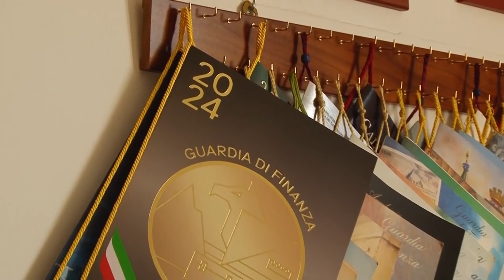Cagliari. Accordo Guardia di Finanza e Provincia Sud Sardegna per controlli su PNRR 20 03 24